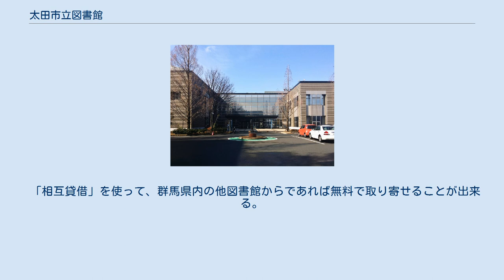太田市立図書館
中央図書館（太田市学習文化センター併設） 太田市立図書館（おおたしりつとしょかん）は、群馬県太田市にある図書館。
太田市が「太田市立図書館条例」および施行規則に基づき設置・運営している公共図書館で、太田市立中央図書館・太田市立尾島図書館・太田市立新田図書館・太田市立薮塚本町図書館がある。
これらとは別に太田市美術館・図書館があり、これは太田市が「太田市美術館・図書館条例」および施行規則に基づき設置・運営しているものである。
 平成の大合併までの太田市立図書館の沿革は下記の通り。
 2005年（平成17年）平成の大合併により、太田市、新田郡尾島町、新田郡新田町、新田郡薮塚本町が合併したことにより、各地域に点々と所在していた図書館が合併し現在の形態になった。
 合併の際には利用者に対しアンケートが行われた。
開館時間や閉館時間、休日の設定などが問われた。
その結果等は発表されていないが、どれも各館では統一されず、独自の決まりを導入した。
図書カードが新しくなり、他館でもそれ一枚で利用ができる。
 インターネットにより、蔵書の検索などが可能になった。
図書カードの番号を入力することで、現在借りている本などの確認が出来る。
また、借りたい本が貸し出し中であるときに限り、インターネットでの予約が可能。
このとき他館にしかない本も予約することが出来る。
 「相互貸借」を使って、群馬県内の他図書館からであれば無料で取り寄せることが出来る。
県外の場合は有料の場合がある。